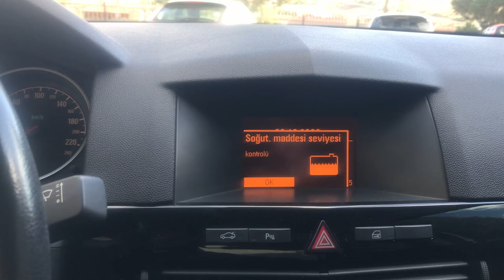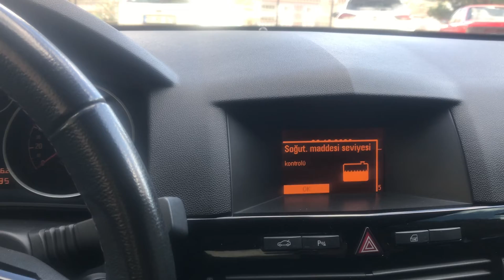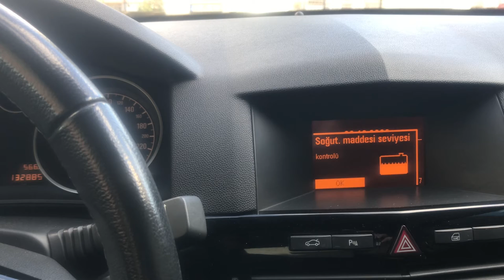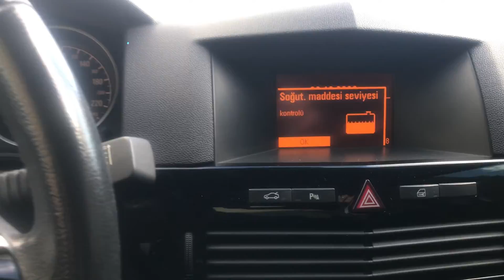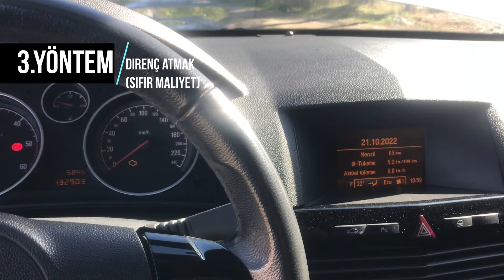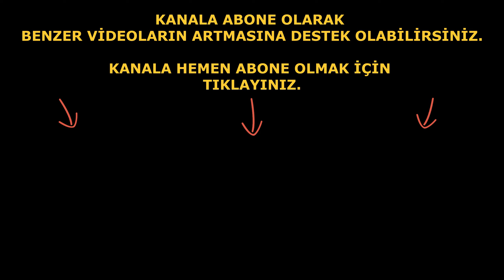OPEL ARSTRA H KASA 'Soğutma Maddesi Seviyesi Kontrolü' Uyarısı çüzümü (SIFIR MALİYET)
OPEL ARSTRA H KASA 'Soğutma Maddesi Seviyesi Kontrolü' Uyarısı çözümünü videomuzu izleyerek öğrenebilirsiniz.

Opel Astra H soğutma suyu seviyesi uyarısı çözümü için videomuzda 3 alternatifli yol gösterdik. Bu yöntemlerden hangisini denerseniz Soğutma Maddesi Seviyesi uyarısı sona erecektir.

Opel astra h kesin çözüm için genleşme tankının ^^değişmesini, temizlemesini son olarak da direnç^^ takılarak bu uyarıyı engelleyebileceğimizi unutmayınız.

Opel Astra H Kasa Soğutma Suyu Eksik Arızası ile ilgili aklınıza takılan teknik soruları yanıtlamaya çalıştık.

OPEL ARSTRA H KASA 'Soğutma Maddesi Seviyesi Kontrolü' Uyarısı çüzümü
1.Yol. Genleşme tankını değiştirme.(en maliyetli)
2.Yol: Genleşme tankını detaylı temizlemek.(orta maliyetli)
3.Yol: Genleşme tankına direnç takarak doğrudan bağlamak.(maliyet yok)(Risklidir!!)
Opel Astra Soğutma Sıvı Seviyesi Uyarısı Çözümünü sizler için bir araya getirdik.